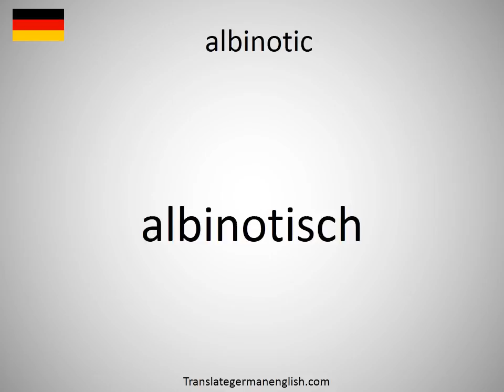How to say albinotic in German?